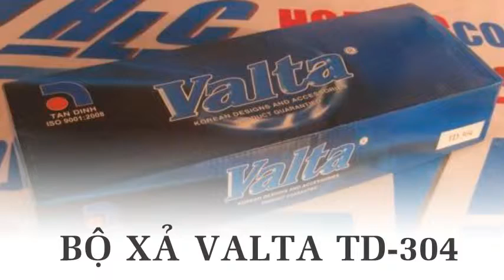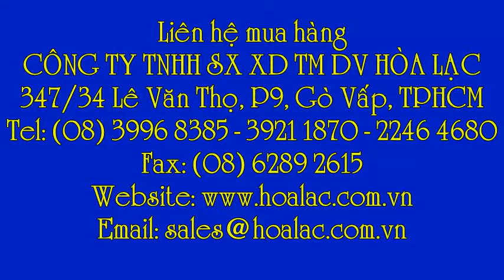Bộ xả lavabo TD-304 Valta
Liên hệ: Công ty TNHH SX XD TM DV Hòa Lạc Tel: - 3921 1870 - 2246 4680 Ống xả lavabo TD-304 Valta, Ống xả lavabo TD-304 , Ống xả lavabo TD304, Bộ xả bồn rửa Valta TD-304 , Bộ xả bồn rửa Valta TD304 , Bộ xả bồn rửa Valta , Bộ xả bồn rửa TD304 Valta, Bộ xả bồn rửa TD-304 Valta , Bộ xả bồn rửa TD-304, Bộ xả bồn rửa TD304 , Bộ xả nước Valta TD-304 , Bộ xả nước Valta TD304 , Bộ xả nước Valta , Bộ xả nước TD-304 Valta , Bộ xả nước TD304 Valta, - Bộ xả nước TD304 , Bộ xả nước , Bộ xả lavabo TD304 - Valta, Bộ xả lavabo TD-304 Valta , Bộ xả lavabo TD304 Valta , Bộ xả lavabo TD304, Bộ xả lavabo Valta TD304, Ống thoát bồn rửa, Ống thoát lavabo, Xi phông lavabo , Xi phông bồn rửa, Thiết bị xả bồn rửa , Thiết bị xả lavabo , Ống xả lavabo , Bộ xả bồn rửa, Bộ xả lavabo, Bộ xả lavabo Valta TD-304